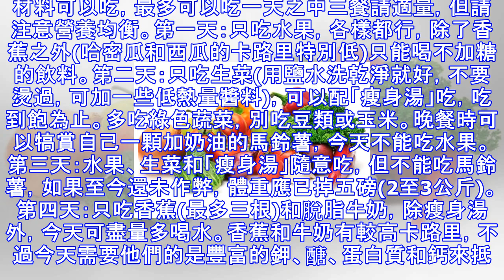陳美鳳首次公開自己的＂七日瘦身餐＂，一周就能狂瘦八公斤！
陳美鳳活躍在台灣鄉土劇，擁有親和良好形象，與前夫David（徐福慶）看似美滿的12年婚姻，最終卻因前夫緊咬不放，令她賠了「老公」又折「錢」，才得以恢復自由身。離婚訴訟糾纏逾4年、5度赴美國出庭，備受身心煎熬，旁人看了亦替她心疼，可是陳美鳳沒有被擊倒，她反像鳳凰浴火重生，熟女魅力的電波仍燙手，對感情生活也保持開放態度。成功休夫後，她曾笑稱自己從「台灣最美的歐巴桑」變身成「台灣最堅強的歐巴桑」！材料：蕃茄2、3粒，包心菜(高麗菜)1顆，青椒2個，芹菜1小把，乾洋蔥2包或新鮮洋蔥2粒，香菜，作法：將以上材料切成小塊狀，在鍋內放入適量水或高湯，把材料放入鍋內煮軟，依個人喜好加上鹽、味素、胡椒等調味料。...